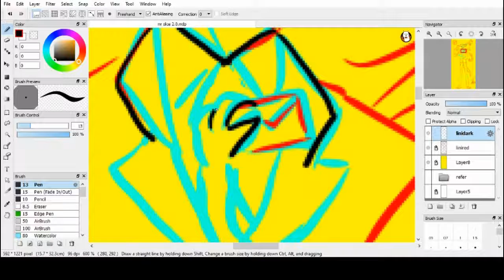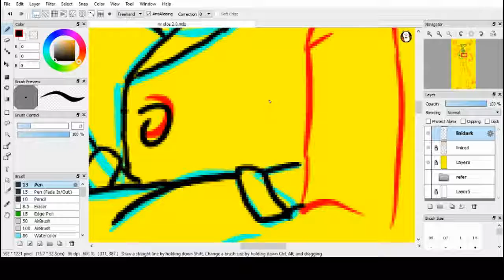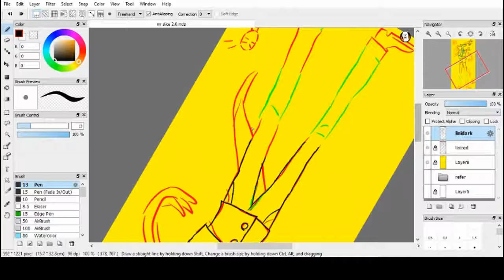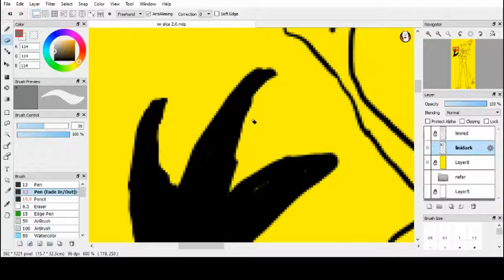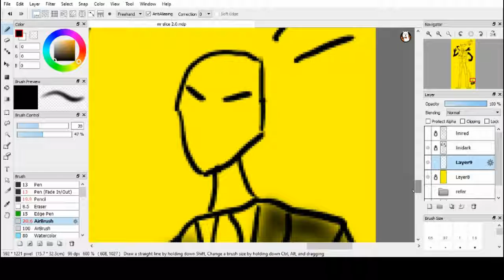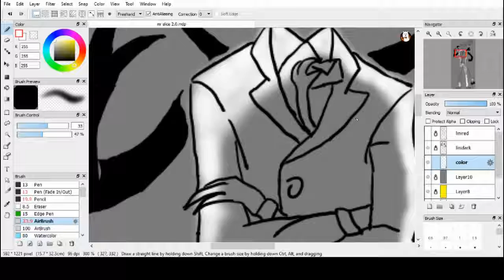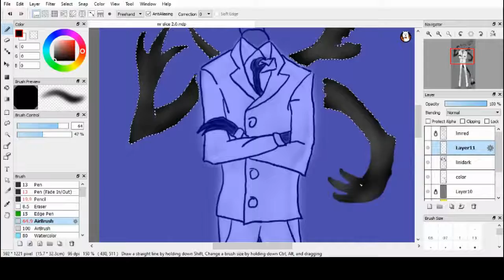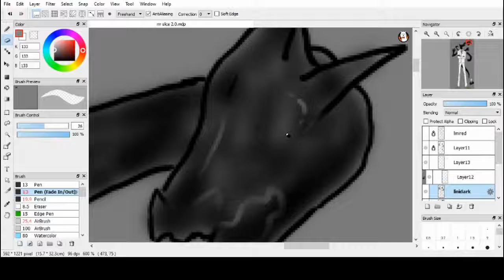Happy new Years 2019 from Mr Slice -Speedpaint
Un an nou fericit la toata lumea ,Anul acesta voi veni cu nou content si noi surprize ca
poate voice over dar acum va prezint pe Mr SLice o noua versiune dupa vestivul Slenderman ,idea de baza e ca are majoritatea caracteristilor opuse lui . Sper sa aveti un an nou fericit la toata lumea .
ALoha la toata lumea

Unde poti vorbi cu mine si lua parte la comunitate
Discord SnakeClaw: Pe invitatie ,desi comentati numele de discord si va dau invitatie
Aici e unde incercam sa facem un joc sau alte proiecte ca comic dub sau proiecte diverte

Nu uitati sa lasati un like ,dati  share si daca va place ce fac puteti sa va abonati la mine.
Sunt înca amator desi nu promit ca postez întruna dar macar unul pe saptamana. Mersi de apreciere
Muzica care folosesc: Ncs  ,GlitchxCity sau TheFatRat

Money help ,you help me and i help you